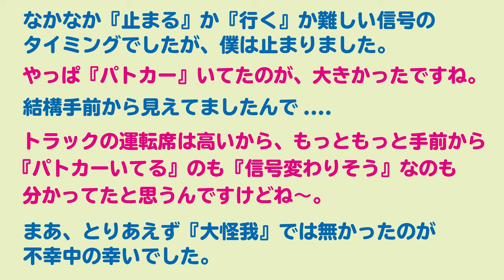『バイクで事故！！』やっぱ、ドラレコ付けてて良かったと思えた瞬間でした(;^ω^)VSYSTO F2 P6F／#247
今回は、僕が『バイクで事故』った話です。事故と言っても、いわゆる『おかま』ってやつですね。
信号で停車した時に『ドカン』ってやつです。とりあえず身体的な怪我は、ほとんど無かったので良かったです。
でも『ビックリ』しました。やっぱバイクは生身なので、怖いですよね～。しかも相手が『大型トラック』だってので.
でもドラレコは、ほんと付けてて良かったです。自分の記憶は、やっぱ曖昧なとこも多いですしね。
まあ詳細は動画でご覧ください。

ちなみに僕が付けてたドラレコは、こちら↓
Amazon販売ページ：
・VSYSTO社製 『F2』（フロント・リア）

・VSYSTO社製 『P6F』（左右）

●OsmoAction関連
○OsmoAction

○ZHIYUN Rider-M

〇Wireless Module

『装備品』
〇アライヘルメット ASTRO-IQ XO

『電装系』
〇UNI-SHINE Ledフォグランプ

『外装品』
〇Tiakia バイク スマホ ホルダー

『整備用品』
〇AZ エンジンオイル MEO-012

●ドローン
【DJI】
〇Phantom4Pro

〇Ryze Tello

【Hubsan】
〇H501M X4 Air

〇H502S-X4-DESIRE FPV

●GoPro関連
〇GoProHero7 Black

○ZHIYUN Rider-M